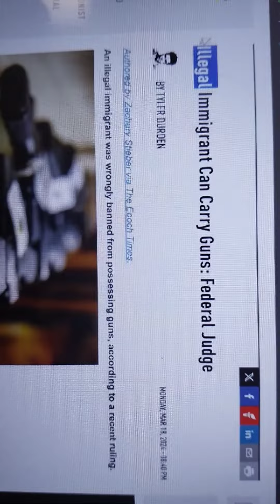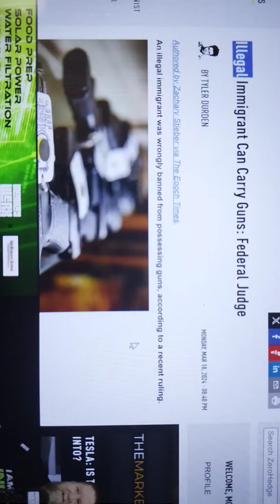jesusiscomingsoon america immigration